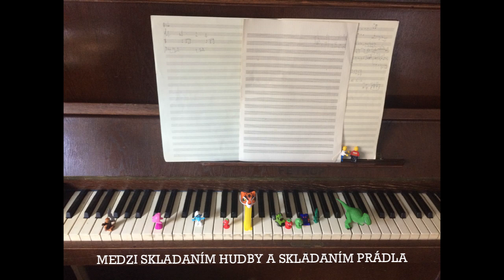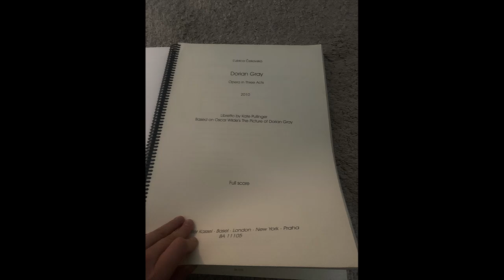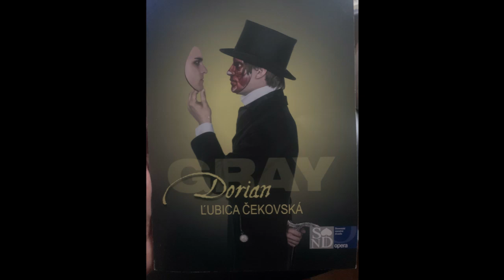Živé reči s Ľubicou Čekovskou | Ľubica Čekovská | TEDxBratislavaWomen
Vždy ste túžili vedieť, čo sa skrýva za úspechom skladateľky a klavíristky Ľubice Čekovskej, no nenaskytla sa vám príležitosť zistiť viac? Želanie vám splní naša moderátorka Monika Kapráliková, ktorá Ľubicu vyspovedala v prvom živom rozhovore v rámci TEDxBratislavaWomen. Dozviete sa málo známe informácie o rodine, o jej nie celkom priamej ceste k hudbe aj presadení sa v netradičnej profesii skladateľky. Ako bonus ponúkneme niekoľko hudobných ukážok.

Chatting with Ľubica Čekovská
Ever wanted to know what´s behind the success of composer and pianist Ľubica Čekovská and never had the opportunity to get the information? Our moderator Monika Kapráliková will make your wish come true. She will coax out from Ľubica details from her childhood, about her family, about music and her success in the extraordinary profession of a composer. All topped-up with some musical treats.
  Ľubica Čekovská je skladateľka a klaviristka. Po ukončení bratislavskej VŠMU študovala kompozíciu na Royal Academy of Music v Londýne a absolvovala kompozičné kurzy u viacerých svetoznámych skladateľov. Komponuje opernú, symfonickú, filmovú a príležitostne aj popovú hudbu. Ako skladateľka sa profesionálne pohybuje vo sfére, ktorá je ešte stále skôr dominantou mužov. Svojou tvorbou si vydobyla uznanie doma aj v zahraničí.

Ľubica Čekovská is a composer and pianist. After graduating from the Academy of Performing Arts in Bratislava she continued her education at the Royal Academy of Music in London and trained in composition with world-renowned composers. She focuses on opera, symphonic and film music, and occasionally pop music. As a female composer in a still male-dominated field, she has gained recognition by her creative work at home and internationally. This talk was given at a TEDx event using the TED conference format but independently organized by a local community.